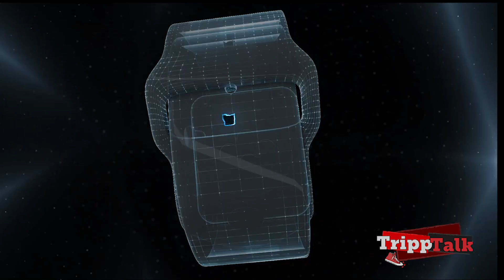SNOWBOARDING for the FIRST TIME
Thank you guys so much for watching the video! This video is a raw video of me snowboarding one of the green slopes at Copper Mountain called The Roundabout Trail. I fell many times on this trail and it did take some time to figure out snowboarding in general but with all thats training that's out here on YouTube it didn't take me long to start getting the hang of it.

Be sure to also check out Urban Air Trampoline Park Adventure Park With Family Vlog (Tyler, Tx)

Be sure to also check out Miss Penny's Petting Zoo in Abilene, Texas:

Follow Tripp Talk on Instagram @Isaiah_hostoftripptalk
Follow Tripp Talk on Twitter @TrippTalkShow
Like Tripp Talk on Facebook @Tripp Talk